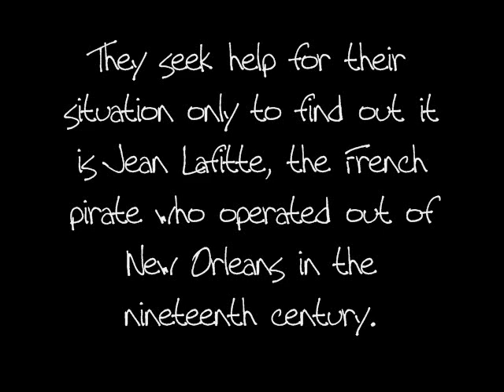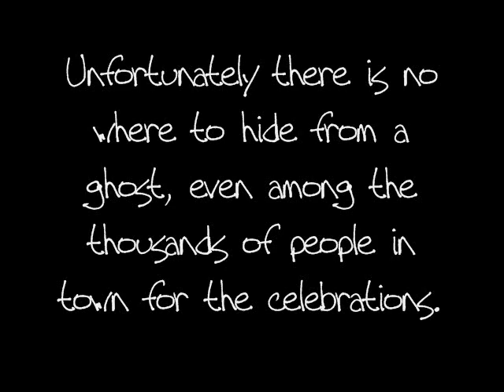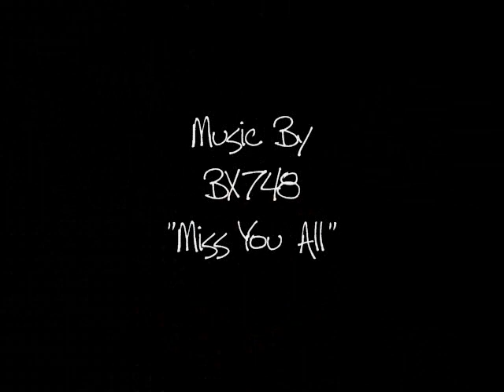Soumets toi a Moi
Trailer for Alex Morgan's contribution to the 'Men on Holiday' anthology from loveyoudivine.